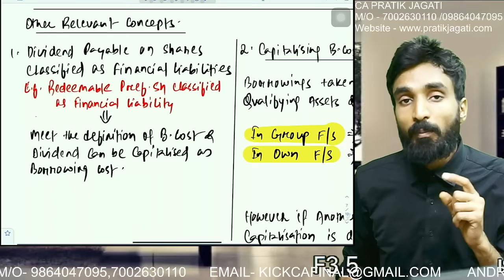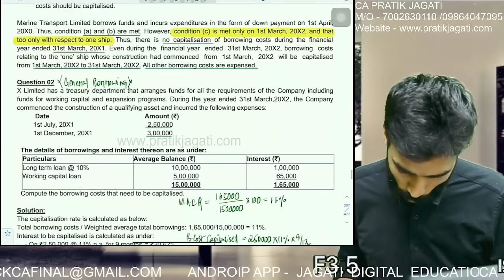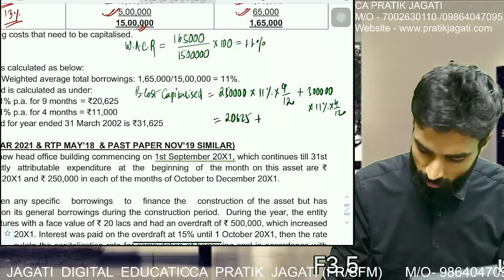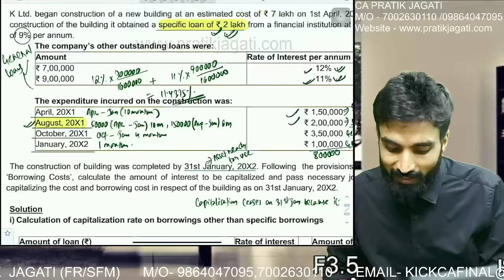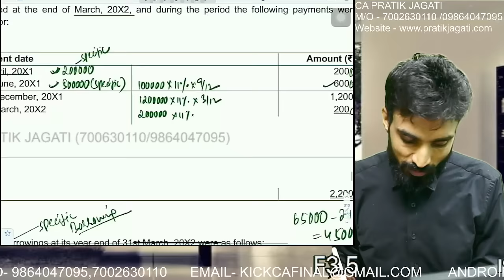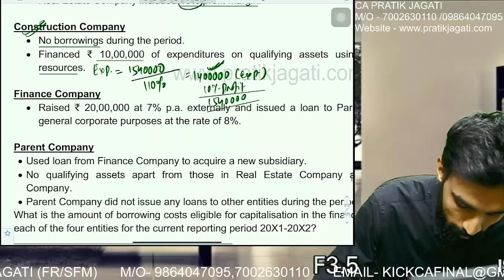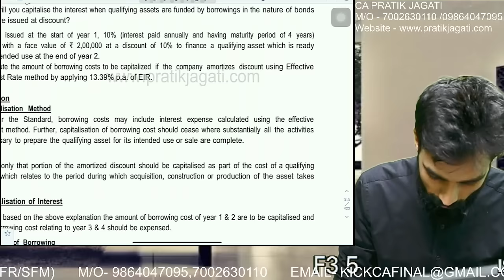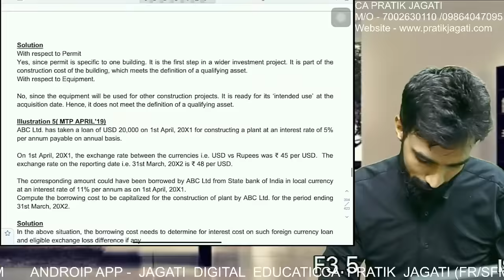Ind As 23 Revision - All Concepts + SM Questions | Borrowing Costs | Pratik Jagati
IND AS 23 TYK Q3 which was not discussed on Revision lectures can be viewed on our App JAGATI DIGITAL EDUCATION

Check Course FR REVISION then folder IND AS 23 Revision

FEW VIDEOS AVAILABLE EXCLUSIVELY ON OUR APP JAGATI DIGITAL EDUCATION
COURSE NAME - FR REVISION

We Hope that you had a great learning experience with us.